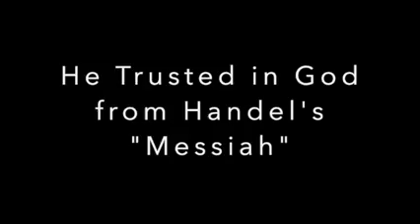Veronica plays a four-part fugue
"He Trusted in God" from Handel's "Messiah"